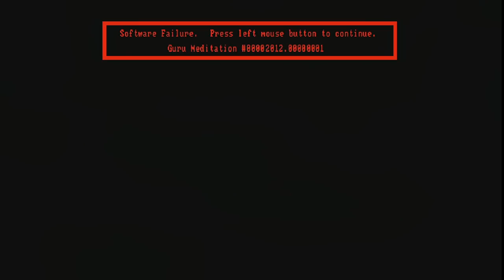spacecut by cncd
Assembly Summer 2012 Demo competition entry, 1st place.

Title: spacecut
Author: cncd